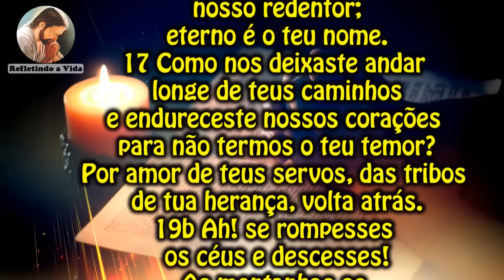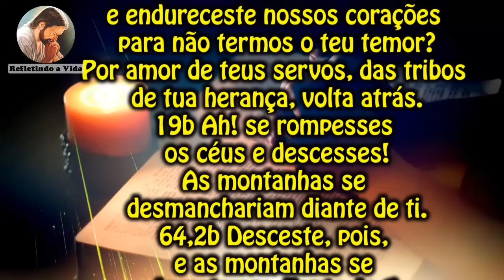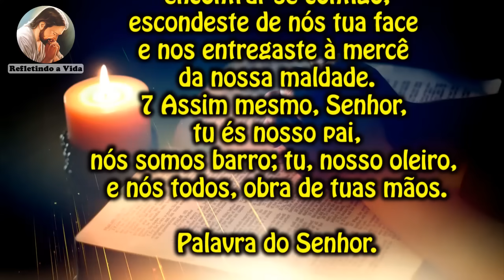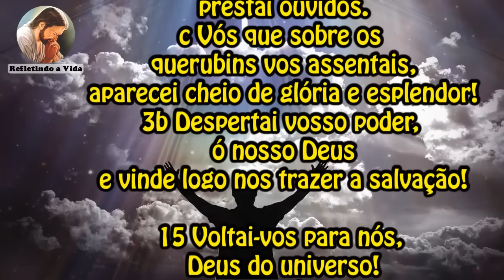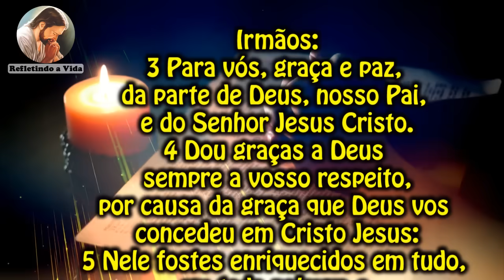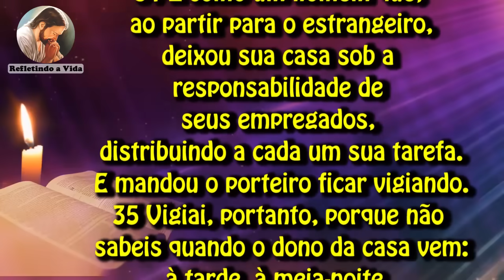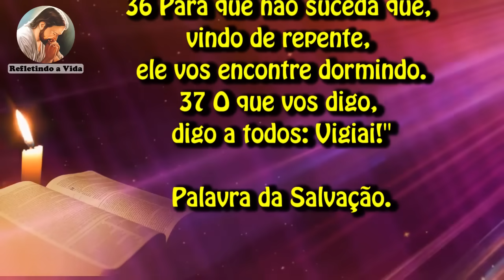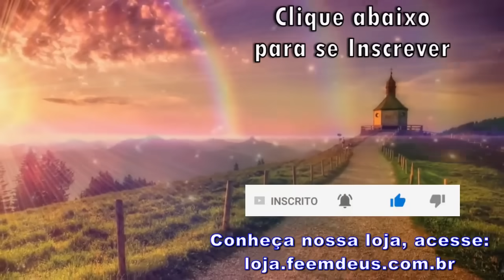LITURGIA DO DIA 03 DE DEZEMBRO - 1ª DOMINGO DO ADVENTO - LITURGIA DIÁRIA EM ÁUDIO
03 de Dezembro de 2023 - 1º Domingo do Advento

Liturgia desse vídeo:
00:00 - Oração Inicial;
00:28 - 1ª Leitura - Is 63,16b-17.19b;64,2b-7;
02:34 - Salmo - Sl 79(80);
03:48 - 2ª Leitura - 1Cor 1,3-9;
05:07 - Evangelho - Mc 13,33-37: "Vigiai: não sabeis quando o dono da casa vem.";
06:16 - Reflexão do Evangelho;
08:43 - Oração final;